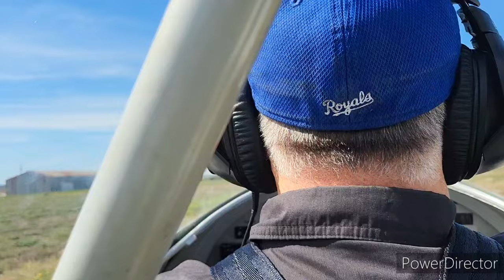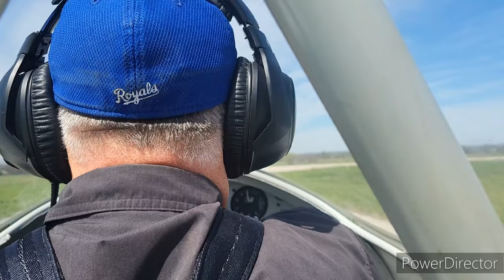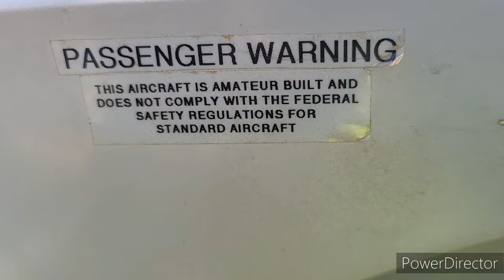Flying for BBQ with Gary in RV-4